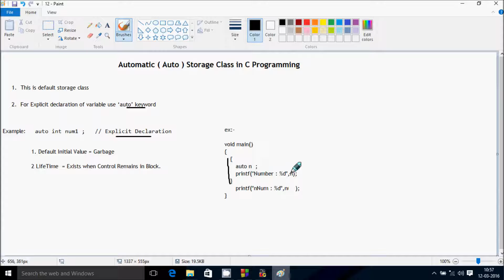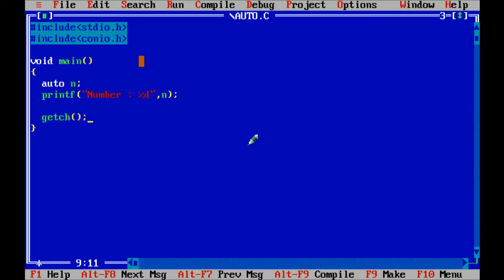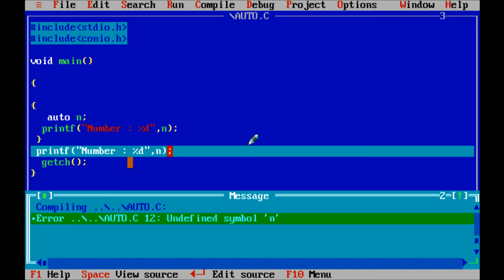Automatic (Auto) Storage Class in C Programming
C Programming, Auto Storage Class